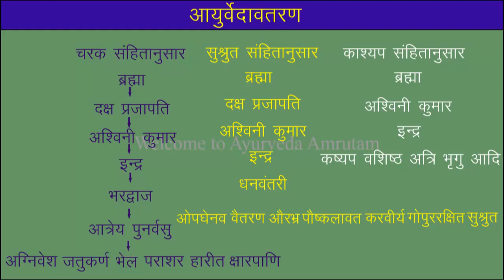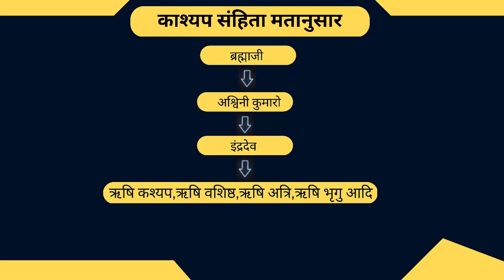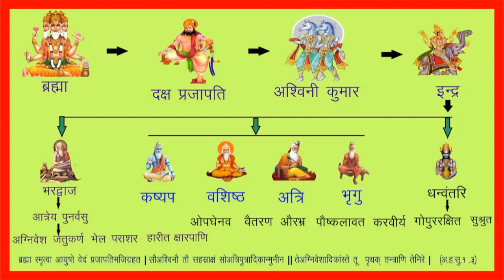आयुर्वेदावतरण | History of Ayurveda | आयुर्वेद का इतिहास | Ayurveda Amrutam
AUTHENTIC,READABLE,TRUSTED,HOLISTIC INFORMATION IN AYURVEDA
प्रमाणभूत,विश्वसनीय,और पढ़ने योग्य,आयुर्वेद के सम्बंधित संपूर्ण जानकारी
Authentic,readable,reliable,holistic information in Ayurveda

# History of Ayurveda
चरक संहिता
सुश्रुत संहिता
काश्यप संहिता
history of ayurveda in hindi

आज हम जानेंगे आयुर्वेद की उत्पति कैसे हुई और  पृथवी पर अवतरण के बारे में  तो आइये सुरु करते है.
पुरातत्ववेत्ताओं के अनुसार संसार की प्राचीनतम् पुस्तक ऋग्वेद है। विभिन्न धार्मिक विद्वानों ने इस का रचना काल ५,००० से हजारो  वर्ष पूर्व तक का माना है।
इस संहिता में आयुर्वेद के अतिमहत्त्व के सिद्धान्त यत्र-तत्र प्रकाशित है। महर्षि  चरक, सुश्रुत, कश्यप आदि मान्य ग्रन्थकार आयुर्वेद को अथर्ववेद का उपवेद मानते हैं। इससे आयुर्वेद की प्राचीनता सिद्ध होती है।

परम्परानुसार आयुर्वेद के उपदेष्टा ब्रह्माजी है.और  आदि आचार्य अश्विनीकुमार माने जाते हैं।
अश्विनी कुमारों से इन्द्र ने यह विद्या प्राप्त की। इन्द्र ने भगवान धन्वन्तरि को सिखाया। उनसे जाकर महर्षि सुश्रुत ने आयुर्वेद पढ़ा।
महर्षि आत्रेय और भारद्वाज भी इस शास्त्र के प्रवर्तक माने जाते हैं।
 आय़ुर्वेद के आचार्य की बात करे तो  अश्विनीकुमार,भगवान धन्वन्तरि,नकुल,सहदेव,ऋषि च्यवन,जनक,बुध, जाबाल,पैल,अगस्त्य,आत्रेय तथा उनके छः शिष्य जैसे की (अग्निवेश,भेल,जतूकर्ण,पराशर,क्षारपाणि,हारीत),आदि

आयुर्वेद का अवतरण  चरक संहिता मतानुसार
तो चरक संहिता  मत के अनुसार, आयुर्वेद का ज्ञान सर्वप्रथम ब्रह्माजी से प्रजापति दक्ष  ने प्राप्त किया,दक्ष प्रजापति से अश्विनी कुमारों ने,उनसे इन्द्र ने और इन्द्र से ऋषि भरद्वाज ने प्राप्त किया। फिर  ऋषि भारद्वाज ने आयुर्वेद के प्रभाव से दीर्घ सुखी और आरोग्यमय जीवन प्राप्त कर आत्रेय आदि अन्य ऋषियों में उसका प्रचार किया। तदनन्तर पुनर्वसु  ने अग्निवेश,भेल   जतू कर्ण,पाराशर,हारीत और क्षारपाणि नामक छः शिष्यों को आयुर्वेद का उपदेश दिया। इन छः शिष्यों में सबसे अधिक बुद्धिमान अग्निवेश ने सर्वप्रथम एक तंत्र का निर्माण किया- जिसका नाम था अग्निवेश तंत्र  जिसका प्रतिसंस्कार बाद में महर्षि चरक ने किया और उसका नाम चरकसंहिता पड़ा,जो आयुर्वेद का आधार स्तंभ है।
सुश्रुत संहिता  मतानुसार आयुर्वेद का अवतरण
सुश्रुत संहिता के अनुसार काशीराज दिवोदास के रूप में अवतरित भगवान धन्वन्तरि के पास अन्य महर्षिर्यों के साथ  महर्षि सुश्रुत जब आयुर्वेद का अध्ययन करने हेतु गये और उनसे आवेदन किया।
उस समय भगवान धन्वंतरि ने उन लोगों को उपदेश करते हुए कहा कि सर्वप्रथम स्वयं ब्रह्माजी  ने सृष्टि उत्पादन पूर्व ही अथर्ववेद के उपवेद आयुर्वेद को एक सहस्र अध्याय- शत सहस्र श्लोकों में प्रकाशित किया और पुनः मनुष्य को अल्पमेधावी समझकर इसे आठ अंगों में विभक्त कर दिया।और यह ज्ञान दक्ष प्रजापति को दिया दक्ष प्रजापति ने अश्विनी कुमारो को और अश्विनी कुमारो ने इंद्रा को यह ज्ञान दिया इस प्रकार भगवन धन्वन्तरि ने शमजाया की हमने  यानि काशी नरेश दिवोदास के रूप  यह  ज्ञान प्राप्त किया
काश्यप संहिता  अनुसार आयुर्वेद अवतरण
यह ज्ञान ब्रह्माजी ने  अश्विनौ को और अश्विनी कुमारो ने भगवान इन्द्र को और इंद्रदेव ने  कष्यप,वशिष्ठ,अत्रि,भृगु आदि ऋषिओ  को दिया  महर्षि अत्रि ने उनके पुत्र और उनके शिष्य  को दिया
इस प्रकार काश्यप संहितामे आयुर्वेद का अवतरण बताया गया है

आयुर्वेद का अनमोल उपहार है यह ५१ दातून,These 51 datoon are a precious gift of Ayurveda